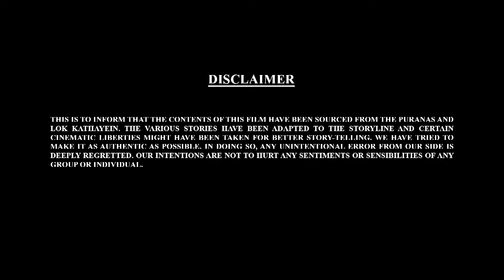Bal Ganesh ki Kahaniya In 3D - 23 | Bal Ganesh 3D Story | Bal Ganesh Malayalam